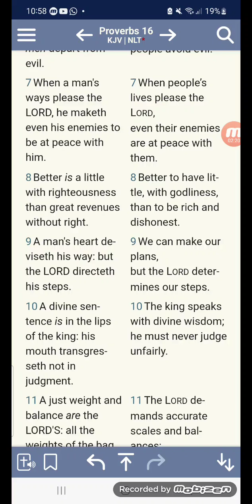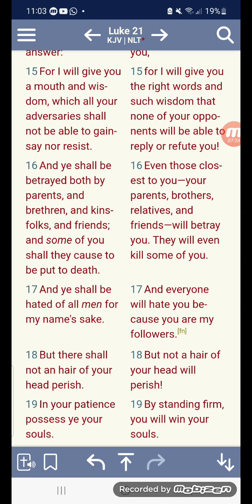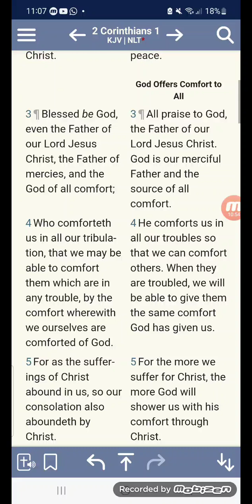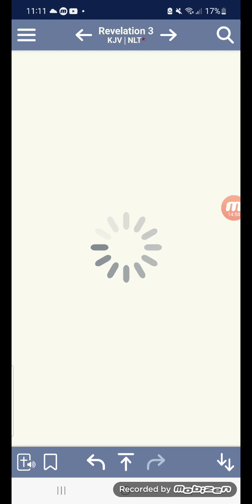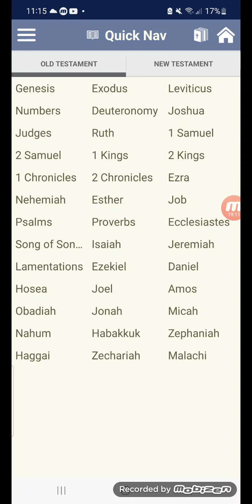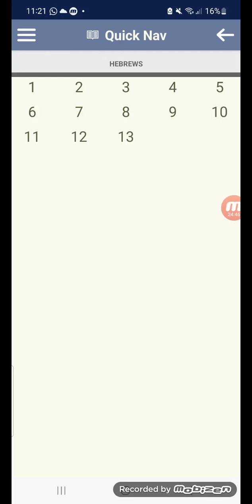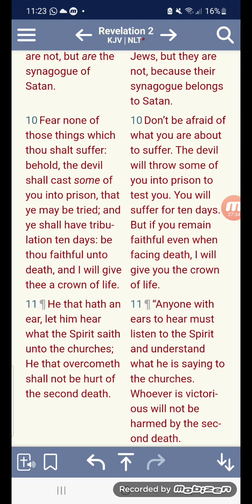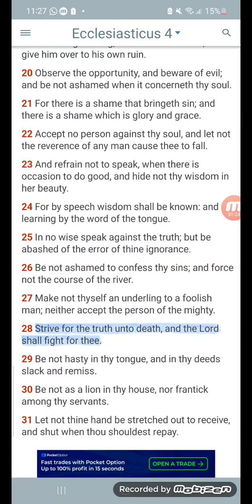Be thou faithful unto Death!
Ecclesiasticus 4:28
[28]Strive for the truth unto death, and the Lord shall fight for thee.